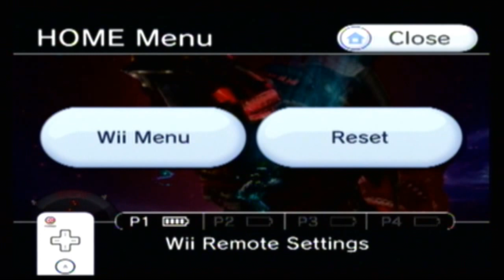Let's play Final Fantasy: Crystal Bearers ~ part 44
~Chapter Five: The Enemy Revealed
The Yuke resurrection is here! Jegran does more of the typical villain speech, and we get an epic power boost. Now we fight Jegran! And boy, was it difficult. I think I did good, though, considering how many times I've seen other people die from this boss. The average number of deaths from this boss is around 12 or so. I didn't show all of the times I died, so I died more times then I show you.

Phase 1: 0
Phase 2: 2
Phase 3: 4
Phase 4: 1